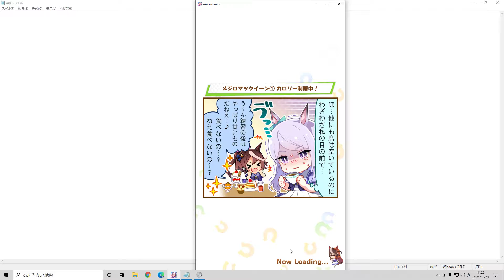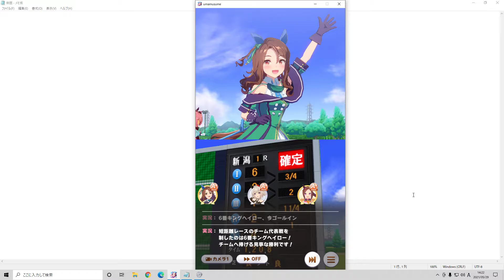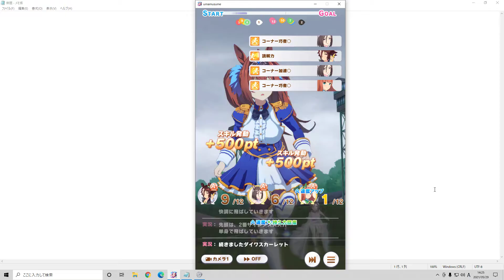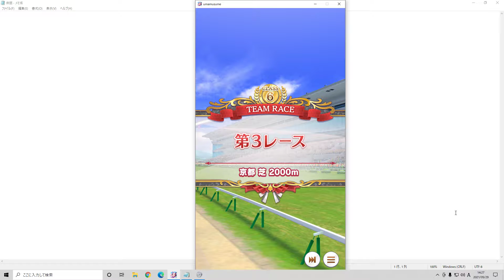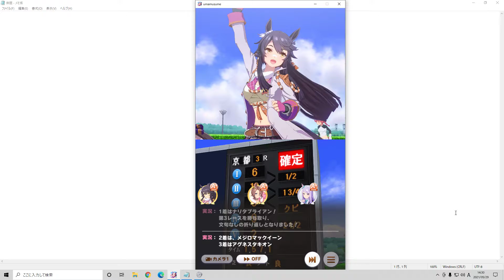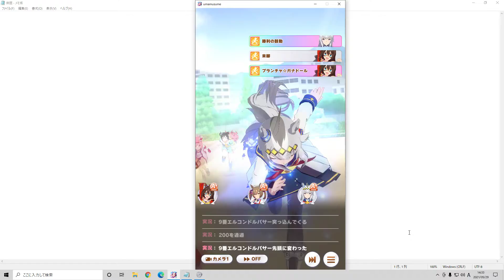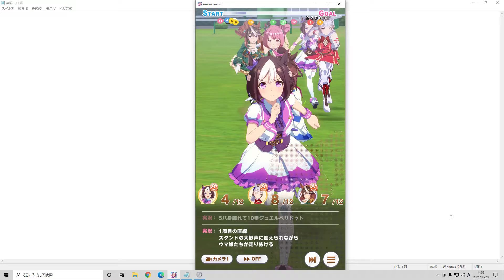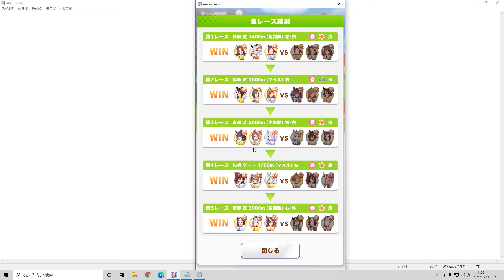ウマ娘 チームレース更新（パフェ無し）2021/5/29